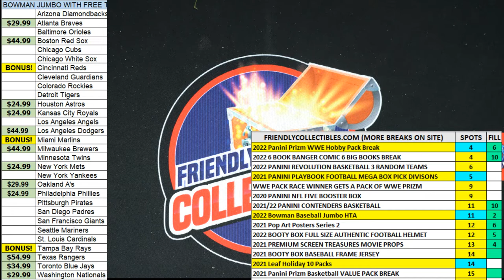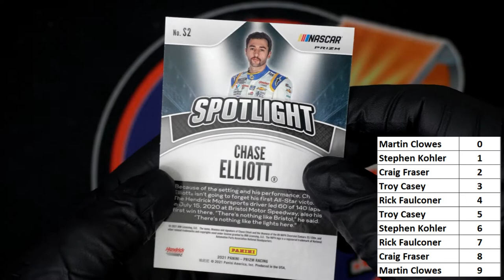PART 2 2021 Panini National Treasures Racing ID 21NTRACING151